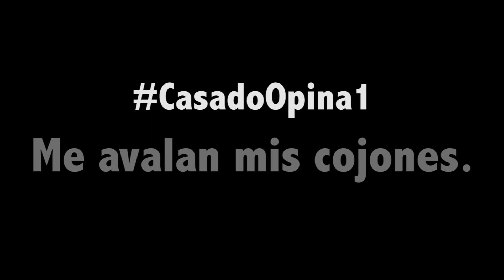CasadoOpina1 || Me avalan mis cojones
Comienza esta sección, no de la manera en la que lo tenía pensado, pero bueno, tenía que sacar esto de dentro.